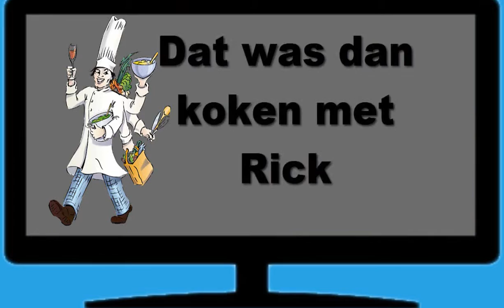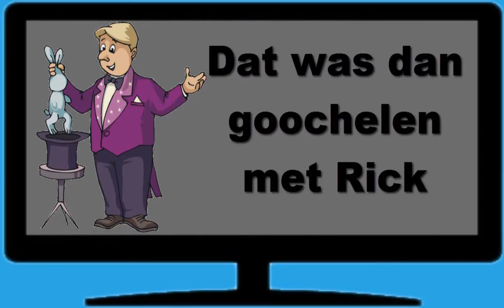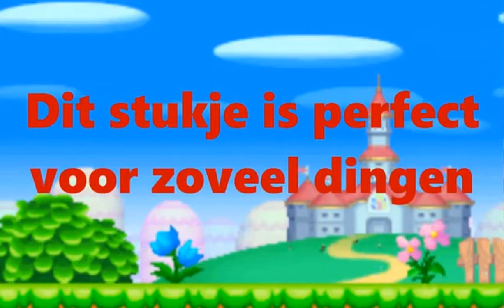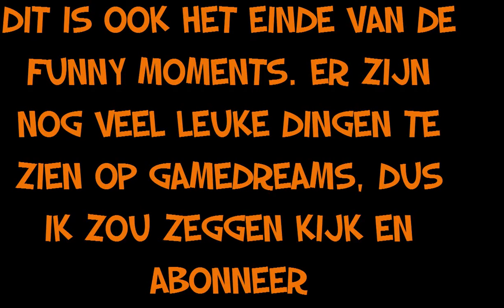Funny moments 2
Het is tijd voor de nieuwe, verbeterde funny moments!
Voor mensen die mij niet kennen, ik ben Tomas. Ik upload voornamelijk minecraft en ik heb 2 mario series. Ik ben net begonnen met een serie waarin ik verschillende spellen ga doen.

Voor mobiele gebruikers zijn hier de links uit de outro:
Random video(Tomas tijd):